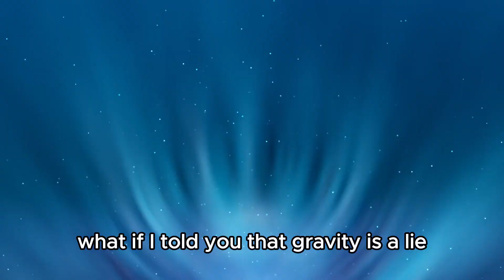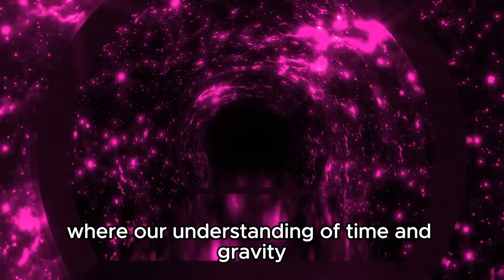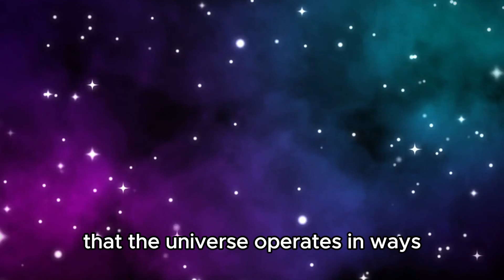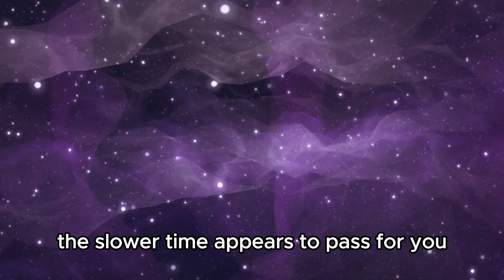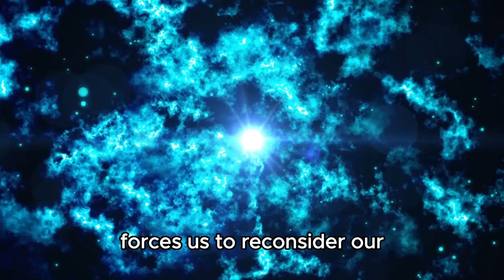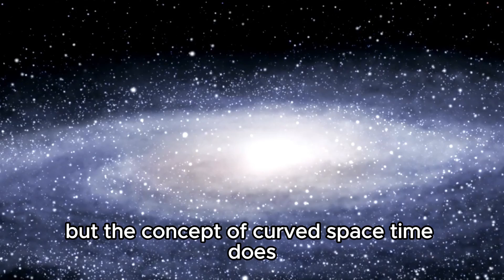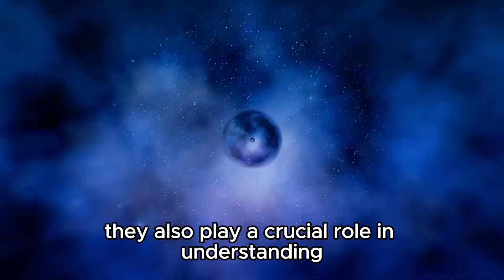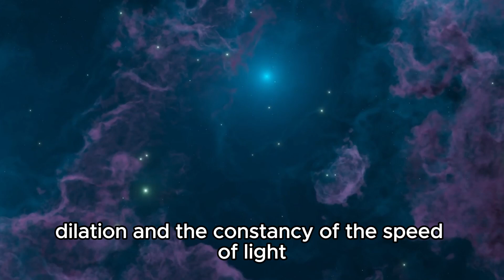Brian Cox Just Announced Mind-Bending Theory Of Time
🌌 Brian Cox Reveals Mind-Bending Theory of Time! 🕰️ Join us as we dive deep into the groundbreaking ideas unveiled by physicist Brian Cox on the nature of time and its profound implications for our universe. From black holes to the fabric of spacetime, this theory will reshape your understanding of reality!